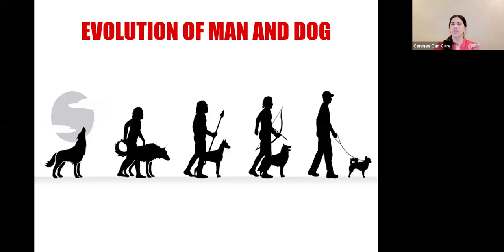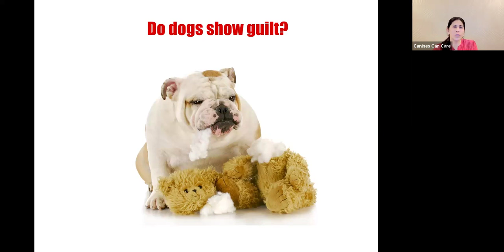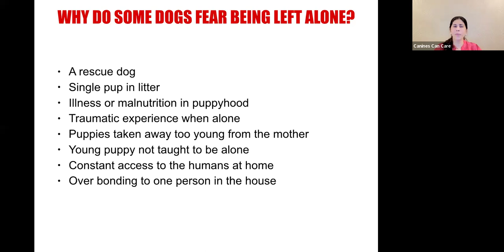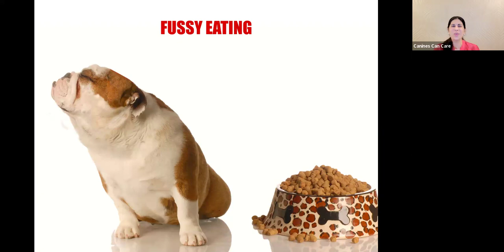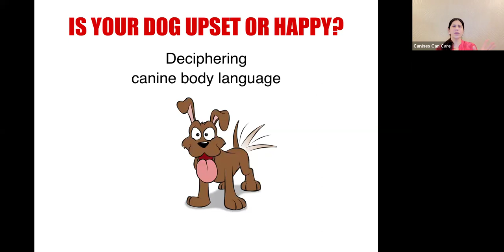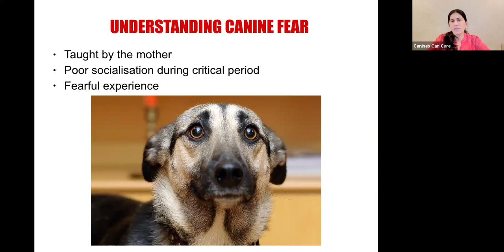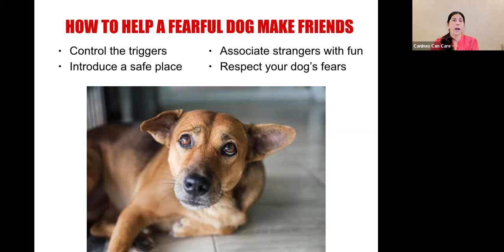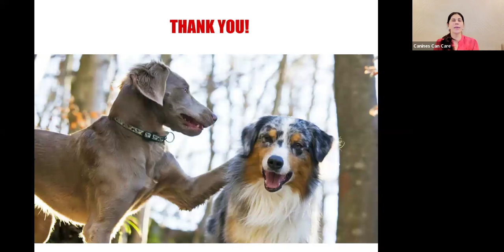CHAOS TO CALM : EXPERT SOLUTIONS FOR CANINE BEHAVIOUR PROBLEMS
This recording of the live session includes topics such as
- How to correctly say NO to a dog
- Understanding whether your dog is happy or unhappy
- Helping a dog be ok when alone
- Humping issues in dogs
- How to socialise a dog
- Helping a dog cope with her fears